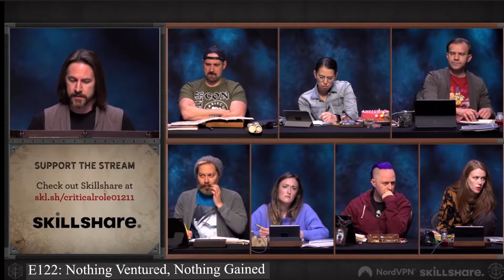A Comprehensive Critical Role Campaign 2 Compilation (E121-130)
Here's yet another one in my compilation series for the Mighty Nein. This part covers all the important story moments and funny moments that happen between episodes 121 and 130 of the second campaign of Critical Role. Hope this helps folks to watch these quickly while still feeling that they watched a TON of CR. Only one more part to go and then the Mighty Nein story is completed!

0:00 E121: Ice and Fire
19:10 E122: Nothing Ventured, Nothing Gained
31:27 E123: Fair-weather Faith
45:19 E124: A Walk to Warmer Welcomes
58:50 E125: The Neverending Day
1:17:44 E126: Worth Fighting For
1:31:10 E127: Sarsaparilla, Licorice, and Red Hot
1:47:39 E128: Cat and Mouse
2:00:29 E129: Between a Ball and a Hot Place
2:20:50 E130: The Calm Before The Storm